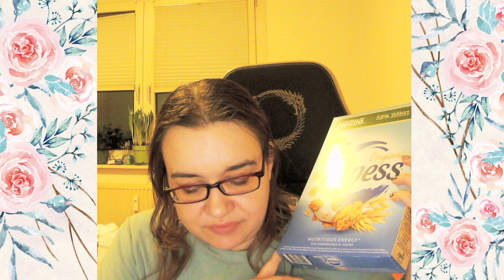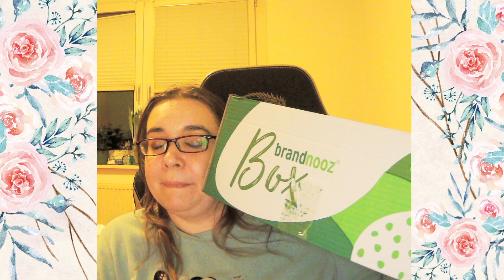Brandnooz - Februar 2023 - Unboxing Deutsch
In den Brandnooz Adventskalender 2022 gab einen Rabatt für eine Abo Box. Da ich durch die Treue Box bereits die Januar Box erhalten hatte, habe ich mich so für die Februar Box entschieden. Den Inhalt und meine Meinung dazu seht ihr im Video.

Eure Mely

Ein Paar Links für euch:

* Wenn ihr über diesen Link eine Box bestellt bekomme ich 1500Punkte und bekomme dafür eine gratis Box (Mindestlaufzeit von euren Abo damit ich Punkte bekomme sind 3 Monate):

10€ Rabatt (50€ MBW). Ich bekomme ebenfalls 10€ Rabatt (50€ MBW).

CASHBACK